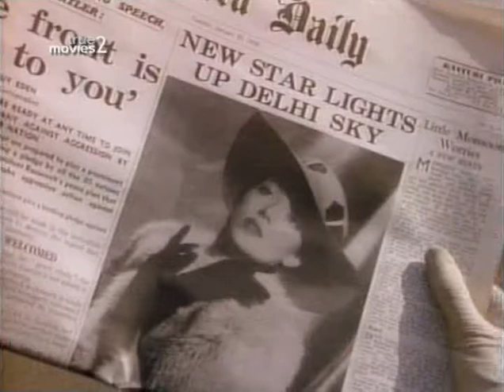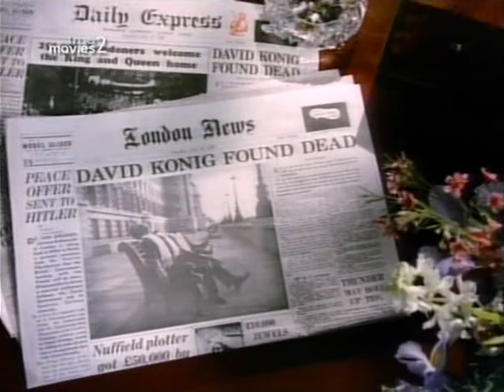Queenie Part2 1987 CUSTOM HUN SATRiP DivX TiGeR